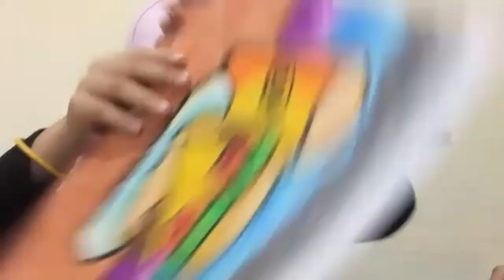Puncak Tema 2 Kelas Ibnu Kholdun